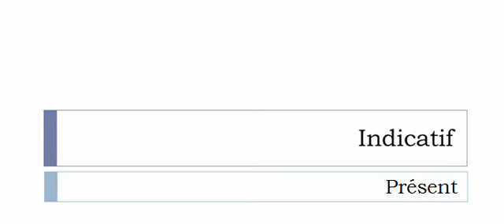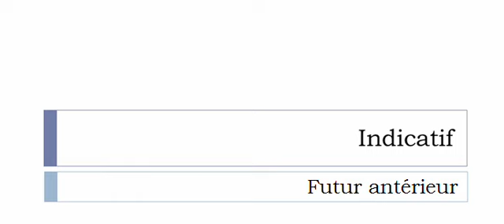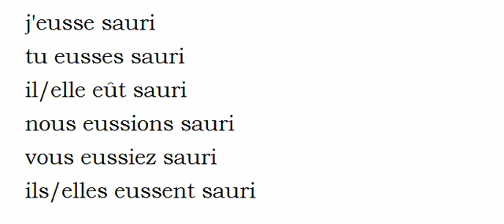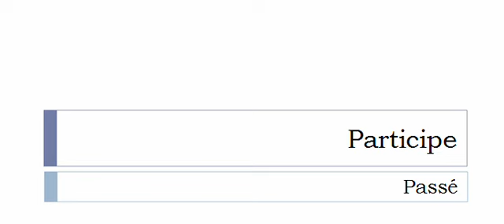Französisch lernen = Konjugation = Saurir